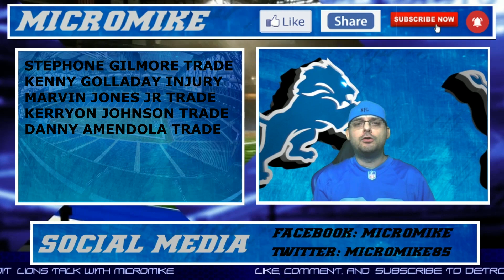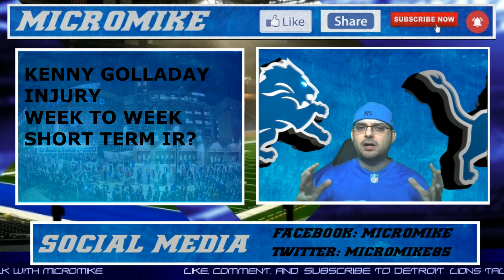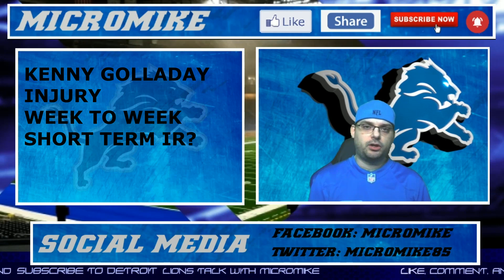Detroit Lions Rumors: Patriots Stephon Gilmore To Detroit? Kenny Golladay IR? & Marvin Jones Trade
Today’s Lions rumors MicroMike will be talking about the NFL trade deadline and what it means for the Detroit Lions. With the trade deadline near, the Lions can make some moves for trading players away as well as making trade for players. One player the Lions are rumored to trade for is Stephon Gilmore the Cornerback of the New England Patriots. The Lions could be inclined to send a high draft pick in return for Gilmore’s services.

The Detroit Lions have many players they could trade away for some draft capital. One player the Lions could trade away is Marvin Jones Jr. Marvin Jones is in the final year of his contract and could attempt to gain some capital for him. The Lions could trade away Kerryon Johnson for some capital as well. The Lions do not use him much and may just want to move on. The Detroit Lions could trade away Danny Amendola for a late draft pick. The Lions may want to go younger for the Wide Receiver position.

The Detroit Lions have some big injuries, one being Kenny Golladay. Kenny Golladay is the main weapon for Matthew Stafford and with him on the field the Lions have a quality offense. When Golladay is not on the field, the Lions have lost every game. Kenny Golladay looks to be week to week with a hip injury and could be placed on Injured Reserve.